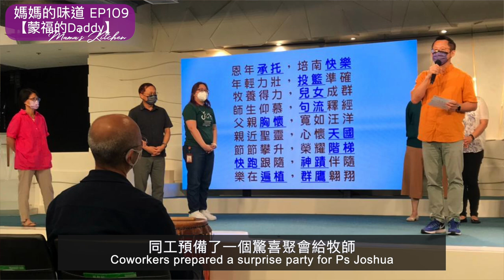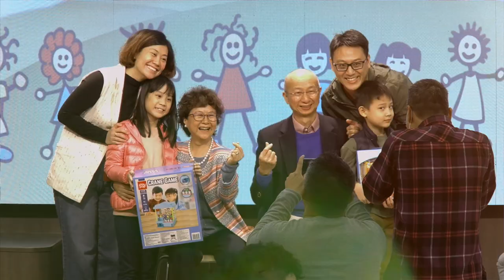蒙福的Daddy｜今年父親節，同工們舉辦驚喜派對感謝牧師爸爸，開心又感動！｜媽媽的味道 Mama's Kitchen EP109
【蒙福的Daddy】
今年父親節，同工們舉辦驚喜派對感謝牧師爸爸，開心又感動！牧師自小遭父親拋棄，成長過程中如何靠神得勝並成為榜樣，成為萬人的屬靈之父?